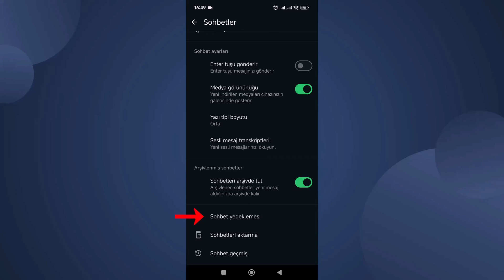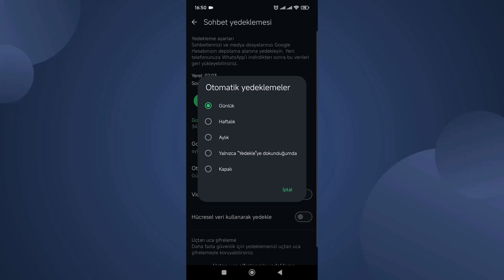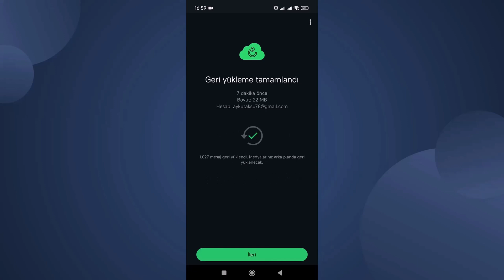WHATSAPP SOHBET YEDEK ALMA | Sohbetleri Geri Yükleme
Whatsapp sohbet yedekleme nasıl yapılır? Whatsapp sohbetleri geri yükleme nasıl yapılır? telefon değiştirirken, cihaz sıfırlarken ya da veri kaybı yaşandığında mesajlarınızı güvenle geri yükleyebilmenin en kritik adımıdır. Bu videoda WhatsApp sohbetlerini yedekleme ve sohbetleri geri yükleme sürecini hem Android hem iPhone tarafında adım adım ve anlaşılır şekilde anlatıyoruz. Google Drive ve iCloud yedekleri nasıl çalışır, otomatik yedekleme nasıl açılır, yedek alınmadan silinen mesajlar geri gelir mi gibi en çok merak edilen sorulara net cevaplar veriyoruz.

📌 Videoda Öğrenecekleriniz:

• WhatsApp sohbet yedek alma nasıl yapılır
• Google Drive ve iCloud yedekleme farkları
• Otomatik yedekleme ayarları
• Telefon değiştirirken sohbetleri geri yükleme
• Yedek bulunamazsa yapılması gerekenler

👉 Android’de WhatsApp Yedekleme Adımları

1. WhatsApp’ı açın ve sağ üstteki üç nokta simgesine dokunun.
2. Açılan menüden Ayarlar - Sohbetler yolunu izleyin.
3. En altta Sohbet yedeği seçeneğine dokunun.
4. Buradan telefonunuza ekli Google hesabınızı bağlayın.
5. Yedekle butonuna basarak manuel yedekleme yapabilir veya Otomatik yedekleme seçeneğinden günlük, haftalık ya da aylık periyotlar belirleyebilirsiniz.
6. Sohbetlerdeki videoları da yedeklemek isterseniz ilgili kutucuğu işaretleyebilirsiniz. Ancak unutmayın, videolar daha fazla alan kaplar ve Google Drive’ın size sunduğu 15 GB ücretsiz alan sınırlıdır.
7. Yedeklemenin Wi-Fi üzerinden yapılmasını tavsiye ederim. Hücresel veri ile yapmak isterseniz bunu ayrıca ayarlardan seçebilirsiniz.

Bu adımları tamamladıktan sonra WhatsApp, belirlediğiniz aralıklara göre otomatik olarak sohbetlerinizi yedekleyecektir.

👉 WhatsApp Yedeğinizi Geri Yükleme

Yeni bir telefona geçtiğinizde ya da WhatsApp’ı yeniden kurduğunuzda sohbetlerinizi geri yüklemek çok kolaydır:

1. WhatsApp’ı açın ve telefon numaranızla giriş yapın.
2. Kurulum sırasında uygulama, Google Drive ya da iCloud üzerinde bulunan mevcut yedeğinizi otomatik olarak bulur.
3. Karşınıza çıkan **Geri Yükle** seçeneğine dokunun ve bekleyin.
4. Birkaç dakika içinde sohbetleriniz kaldığınız yerden devam edecektir.

Dikkat etmeniz gereken en önemli nokta, yedekleme yaptığınız Google hesabını (veya iPhone kullanıyorsanız iCloud hesabınızı) aynı şekilde bağlamanızdır.

✅ whatsapp whatsappvideo video konusu içeriği

00:00 Giriş
00:11 Whatsapp Sohbet Yedekleme
00:22 Sohbet geri yükleme
00:31 Whatsapp Sohbet yedeklemesi
00:41 Google hesap ekleme
00:52 Otomatik yedekleme
01:20 Hücresel veri kullanarak yedekle
01:48 Google Drive Yedekleri Görme
01:58 Depolama alanı
02:11 Sohbet yedeklerini geri yükleme
02:23 Geri Yükle
02:34 Dikkat!
02:44 Sonuç